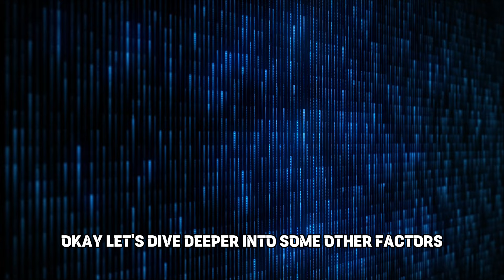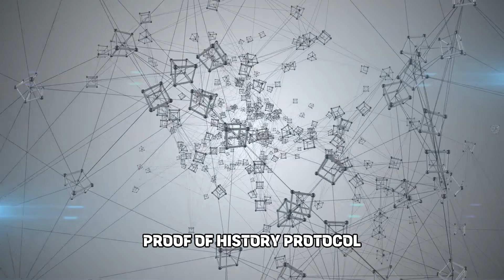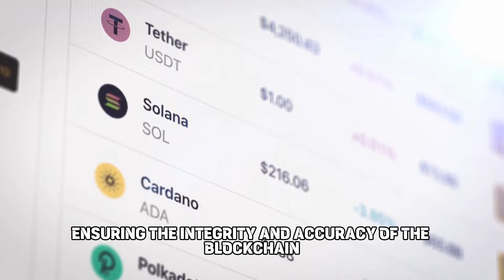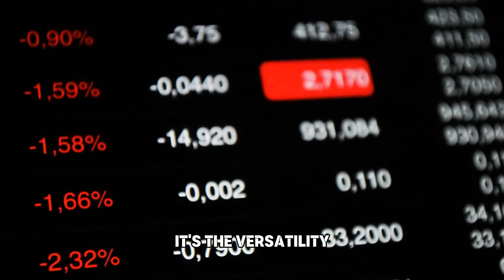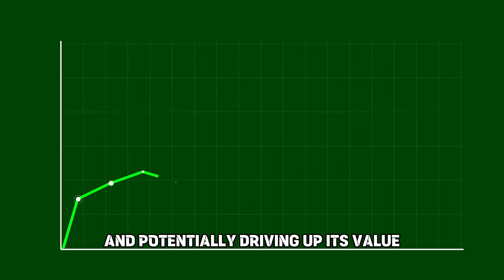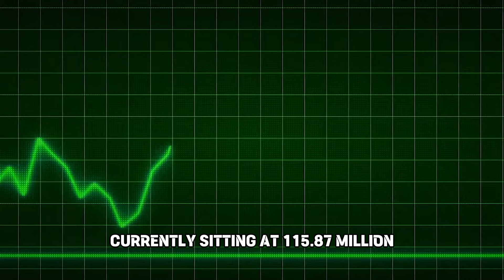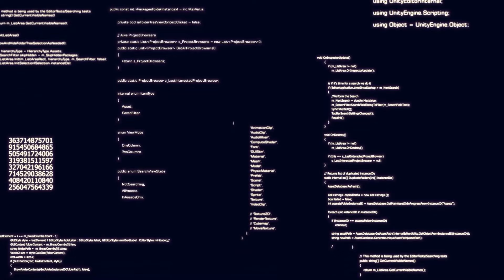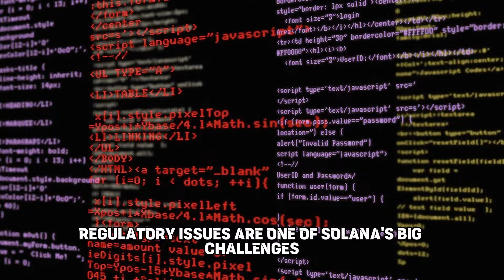Solana vs. Ethereum: The Showdown Begins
Get ready for the ultimate showdown between Solana and Ethereum in the world of cryptocurrency! Watch as we break down the key differences between these two popular blockchain platforms and what it means for the future of crypto adoption. Learn about tokenomics to NFTs, adoption, founders, and technology. Learn about the latest trends in the crypto world and how validators play a crucial role in the success of both Solana and Ethereum.
In the battle between Solana and Ethereum, who will come out on top? Learn about the latest news in Ethereum, Bitcoin, and the rising star Solana in this epic showdown!